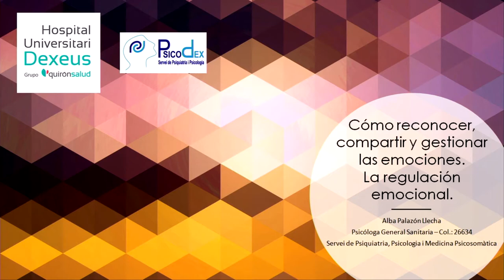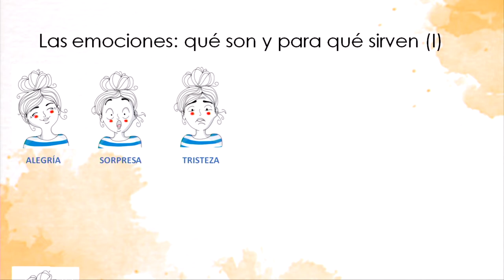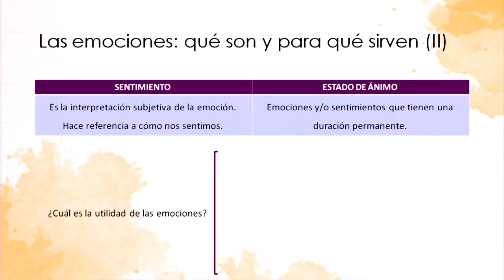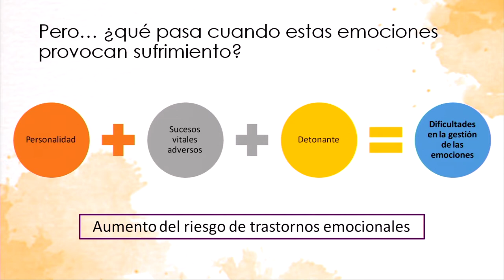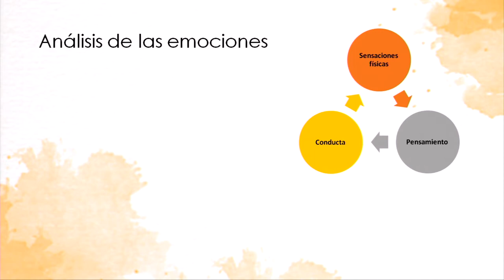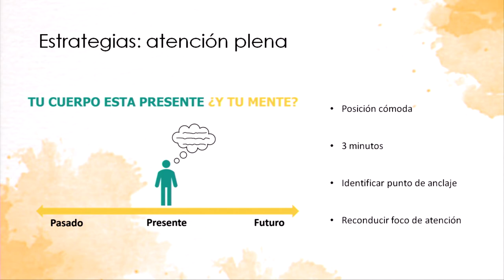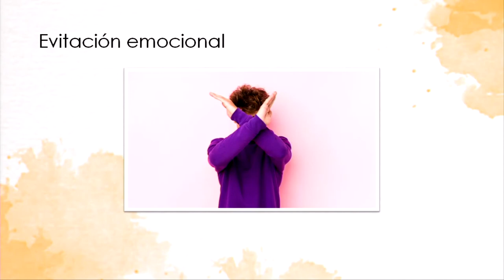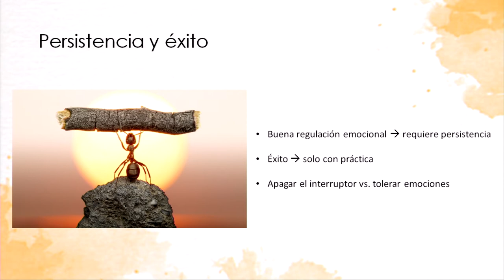Webinar Dexeus. Cómo reconocer, compartir y gestionar las Emociones. La regulación emocional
La regulación emocional es un proceso de gestión de las emociones que nos permite influir en ellas para reconocerlas y alterar sus trayectorias a fin de mejorar nuestra vida personal y social y protegernos de nuestras vulnerabilidades, ansiedades y depresiones. Construiremos la casa de la regulación emocional paso a paso, a la búsqueda de la conjunción de las emociones y el bienestar.